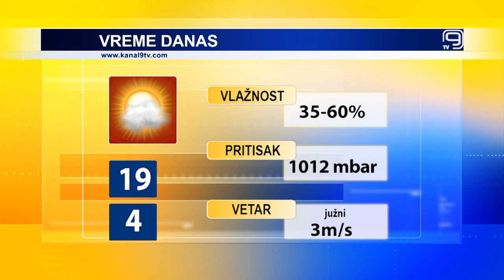TV KANAL 9, NOVI SAD: VREMENSKA I BIOPROGNOZA, 26.4.2024.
Mala do umerena oblačnost danas u našem gradu, ali je pred nama pretežno sunčan i topao vikend.